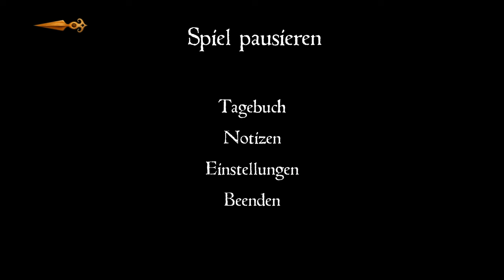Whispering Willows #04 - Der Mord an Darby [Lets Play] [Deutsch]